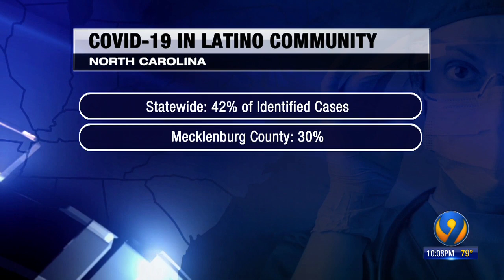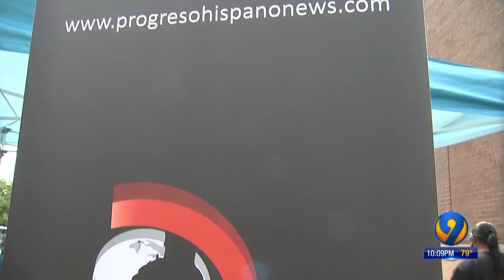Atrium Health, Progreso Hispano gives away masks to Hispanic community